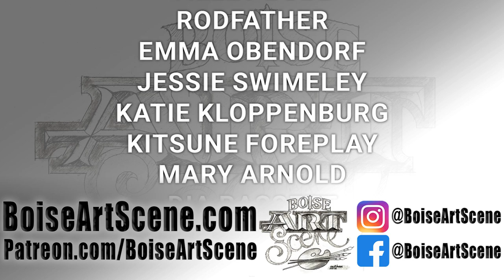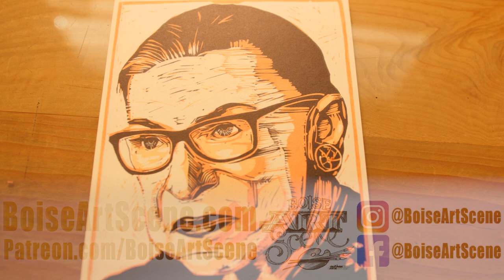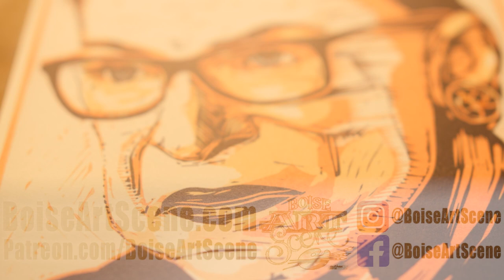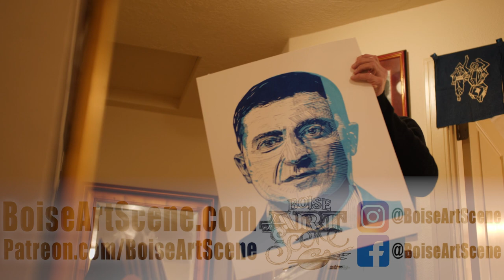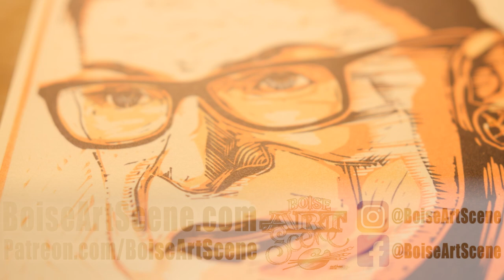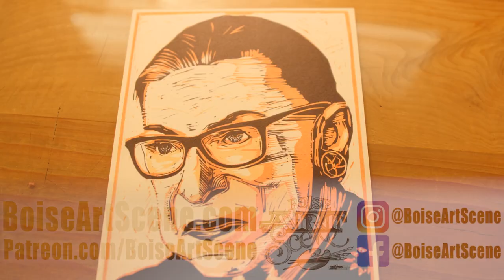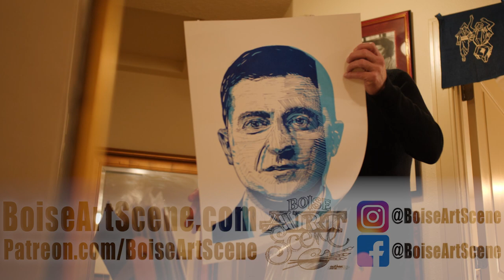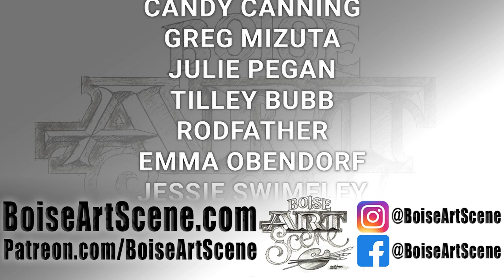The Power of Practice: Tom Callos' Transformation from Martial Artist to Visual Artist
Following a professional career in martial arts (and several broken bones), Tom Callos is pursuing a quieter calling in relief print making. He found mastery of martial arts through repetition and seeks to do the same in his printmaking so he set out to create 1,000 portraits, believing a martial arts adage that until you’ve done something 1,000 times you haven’t really tried to learn it. Tom likes to focus his work on people who he considers to be upstanders and has recently worked on a series called People of Boise, where he features local upstanders. I hope you enjoy my interview with Printmaker Tom Callos.His website is nearly daily!